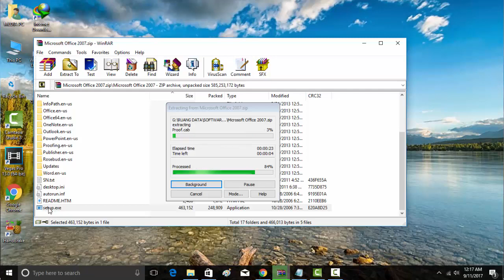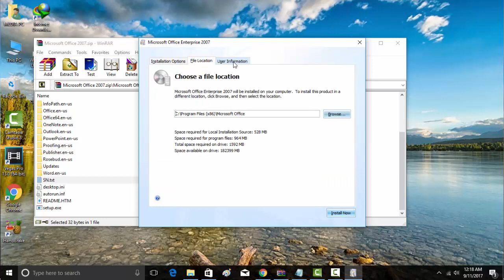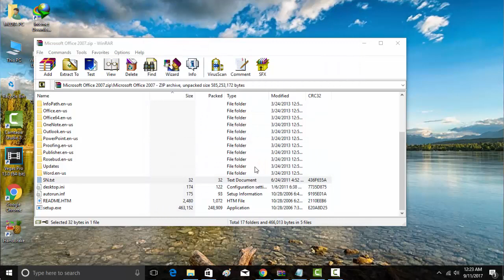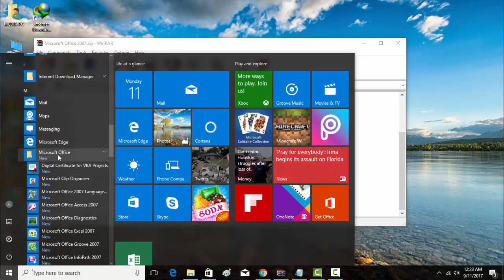Cara Instal Microsoft Office 2007 di Windows 10 Bagi Pemula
Tutorial cara instal microsoft office 2007 di laptop

bagaimana cara menginstal microsoft office 2007
bagaimana cara menginstal microsoft office enterprise 2007
bagaimana cara menginstal ms. office 2007
cara instal microsoft office 2007 di windows 7 tanpa cd
cara instal microsoft office 2007 di windows 8
cara instal microsoft office 2007 di windows 8.1
cara instal microsoft office 2007 di windows xp
cara instal microsoft office 2007 di windows xp sp2
cara instal microsoft office 2007 di windows xp sp3
cara instal microsoft office 2007 di windows xp tanpa cd
cara mengatasi gagal instal microsoft office 2007 di windows 7